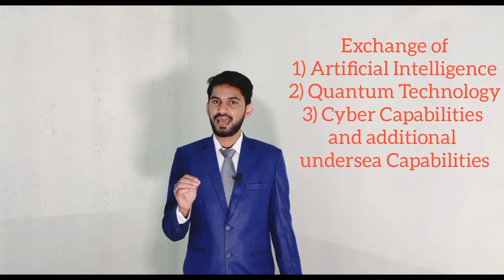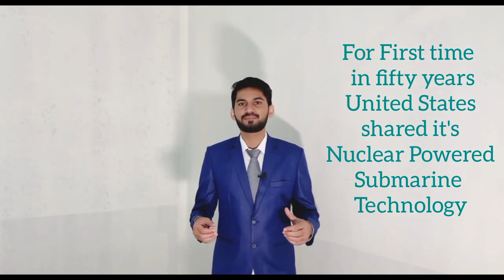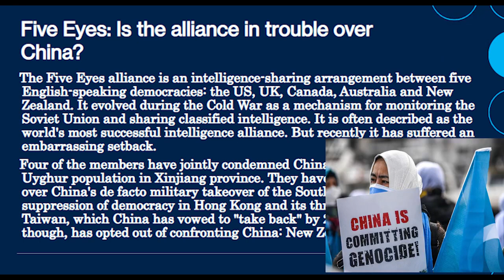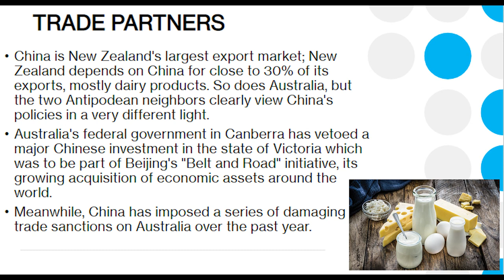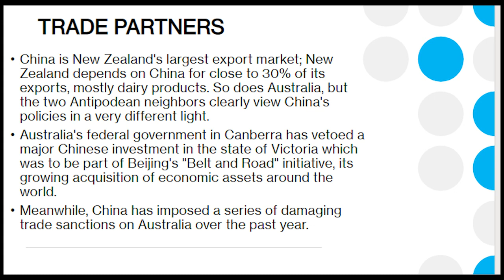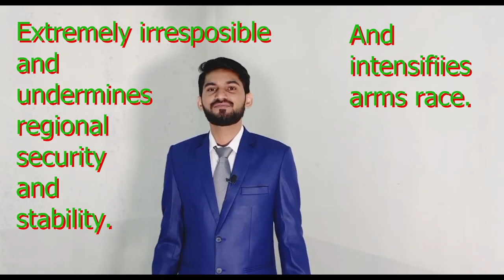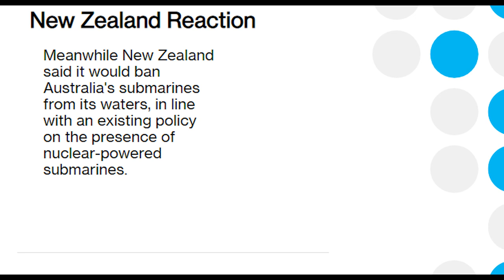AUKUS Explained || Significance and Reactions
AUKUS will develop and provide joint advanced military capabilities to promote security and stability in the Indo-Pacific region.